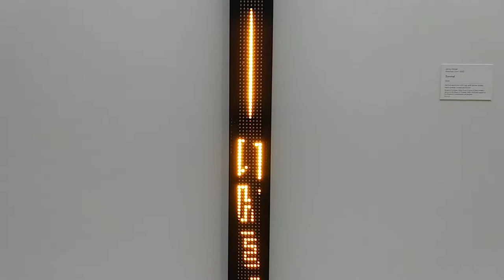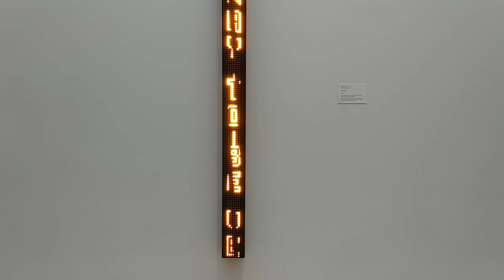Survival. 2000. Jenny Holzer. The Columbus Museum of: Art. Winter 2020. Downtown.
Survival. 2000. Artist: Jenny L. Holzer. Vertical, electronic L.E.O. sign w/ Amberdiodes. Black powder coated aluminum. Winter 2020. The Columbus Museum of: Art & Design. Downtown.